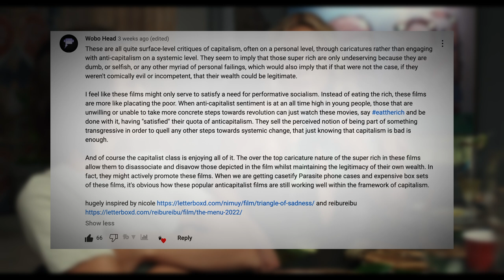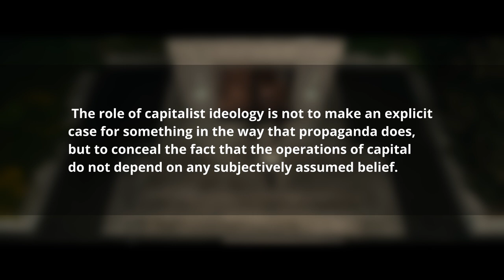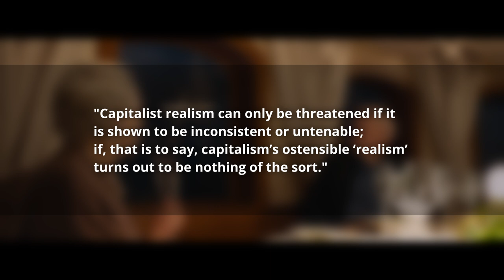Why Hollywood Can't Eat the Rich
The Menu, Triangle of Sadness, Glass Onion and many other films that have been released in recent years promise to serve up a scathing criticism of the 1%. Collectively, they have become known as ‘Eat the Rich’ movies, promising to criticise capitalism and analyse the class divide in society. However, none of these films are actually able to achieve this, and instead end up playing into the very same system that they are trying to expose.

Thanks to @wobohead3361 for inspiring this video

//Sources//
Fisher, Mark (2010). Capitalist Realism: Is There No Alternative?. Winchester, UK: Zero Books.